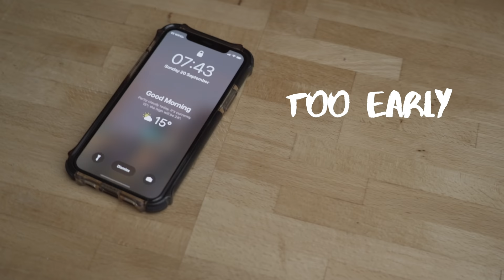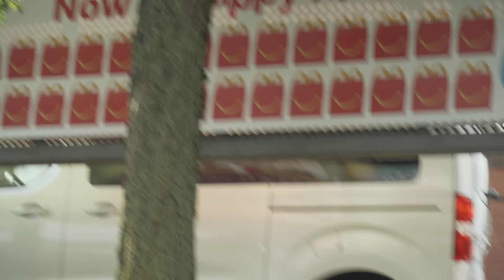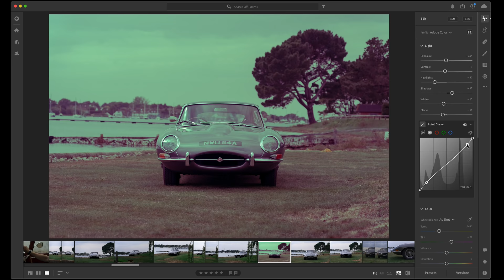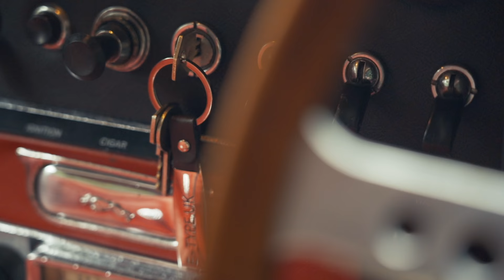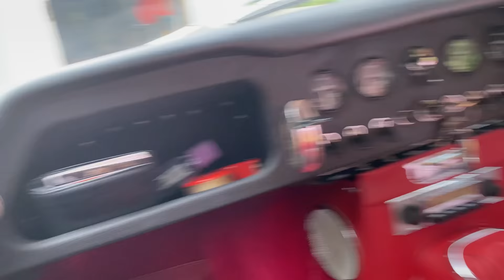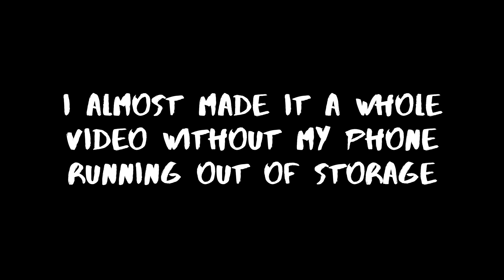Filming a 1963 Jaguar E-Type around where I live | BTS VLOG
Last weekend Mike journeyed down to the South Coast with a rather lovely 1963 Jaguar E-Type to film a little video for the DriveTribe YouTube channel. The weather wasn't as nice as we'd hoped but we managed to get what we needed. Just remind me not to fly my tiny drone is 20 mph winds.

I'll put a link to the video we filmed here when it's live :)